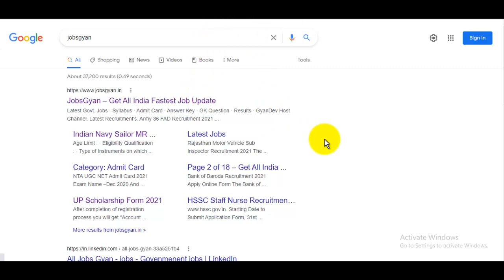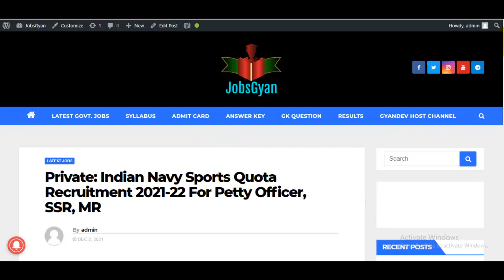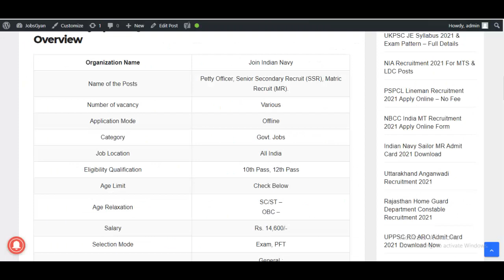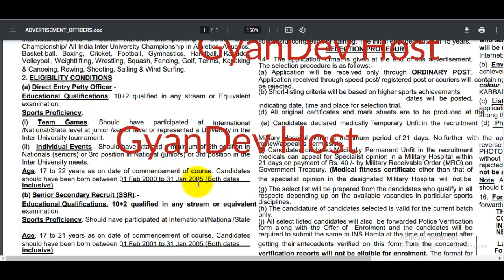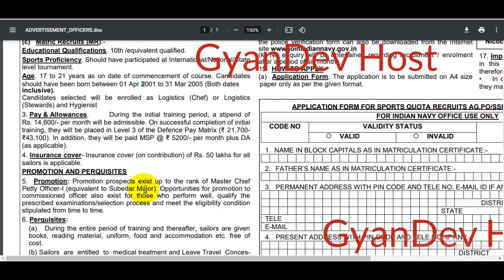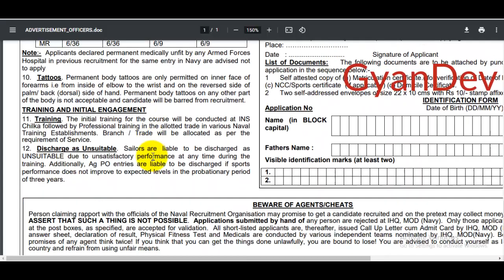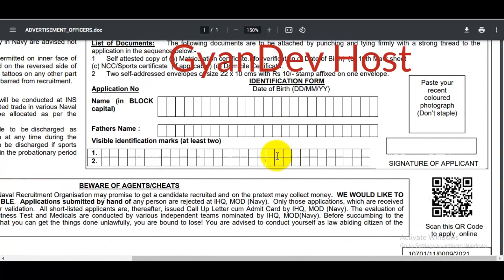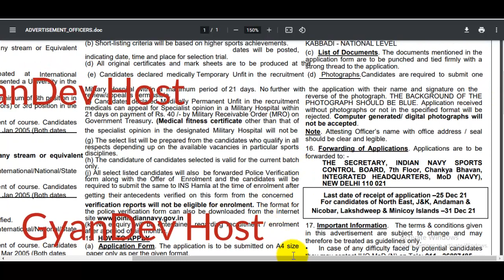Indian Navy Sports Quota Recruitment 2022 Out | Indian Navy Sailor Sports Quota Recruitment 2021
The Indian Navy Sports Quota Recruitment 2021 -22 Notification has been announced by the Indian Navy. Candidates also search it as Indian Navy Sports Quota Bharti 2021. Apply online for Indian Navy Sports Quota Vacancy 2021 Applicants who want to apply for Indian Navy Sports Quota Notification 2021 should check out the complete details before apply.

Indian Navy Sports Quota Recruitment 2022 PDF Link -
जैसे इस विडियो के शुरुवात में बताया है ठीक ऐसे हमारी वेबसाइट JobsGyan .in से Open कर लीजिये!

स्नेहपूर्वक धन्यवाद!🙏
"आपका Dost
GyanDevHost"